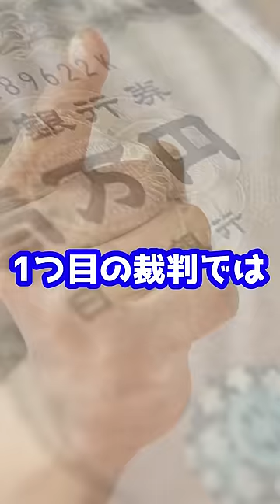香川県ゲーム条例、弁護士費用をめぐる裁判も提起！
【書籍】
弁護士界の革命児が赤裸々に語る
高卒フリーターからの逆転の軌跡
『人生逆転最強メソッド』

【無料相談】
アトム法律事務所の無料相談
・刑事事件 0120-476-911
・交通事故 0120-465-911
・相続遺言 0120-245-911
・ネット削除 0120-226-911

【素材提供】
効果音：OtoLogic